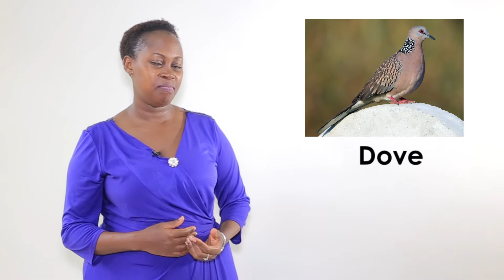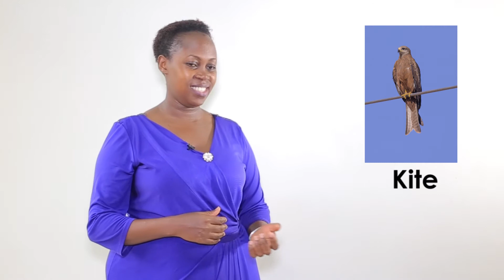Wild birds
Lessons for Special Education Needs